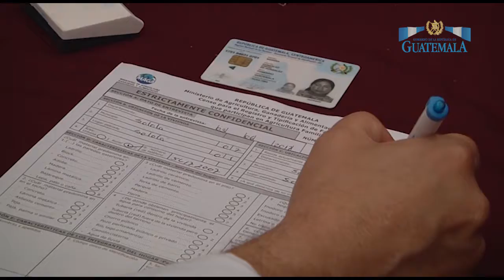InformeNacional 05 de junio de 2017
Los habitantes de Ixchiguán y Tajumulco, San Marcos, están a pocos días de que concluya el Estado de Sitio implementado por el Gobierno de Guatemala, ya cuentan con servicios restablecidos de salud, educación y comercio. ►Esto y más en el Informe Nacional del 05 de junio de 2017.